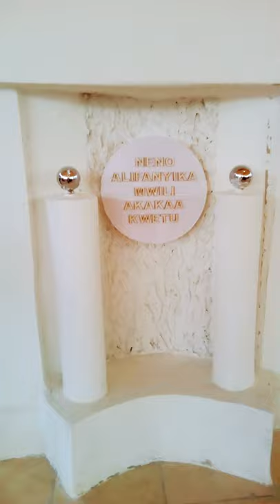beautiful Catholic altar design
how to design Catholic altar